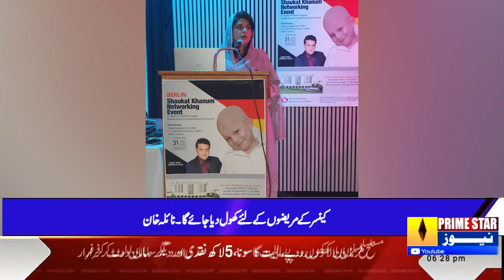Karachi: Shaukat Khanum Cancer December 2023 Mein Khol Diya Jay Ga | Prime Star News